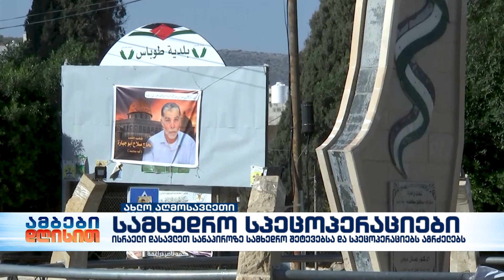ისრაელი პალესტინის დასავლეთ სანაპიროზე სამხედრო რეიდებსა და სპეცოპერაციებს აგრძელებს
მიმდინარე წელს სულ მცირე 85 პალესტინელი დაიღუპა დასავლეთ სანაპიროზე ისრაელის სამხედრო-საპოლიციო ძალების მიერ განხორციელებული ღამის რეიდების დროს.

სპეცოპერაციაში მონაწილე ისრაელელი სამხედოების განცხადებით, ყველა დაღუპული მებრძოლი ისრაელის ტერიტორიაზე ასობით ტერორისტულ თავდასხმაში მონაწილეობდა